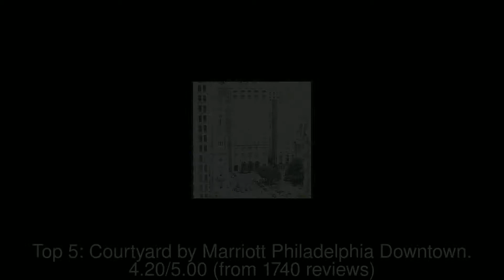10 Best Hotels you MUST STAY in Philadelphia, United States | 2019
Philadelphia, sometimes known colloquially as Philly, is the largest city in the U.S. state and Commonwealth of Pennsylvania, and the sixth-most populous U.S.

1: Philadelphia Marriott Downtown
2: Philadelphia 201 Hotel
3: Loews Philadelphia Hotel
4: DoubleTree by Hilton Philadelphia Center City
5: Courtyard by Marriott Philadelphia Downtown
6: Hilton Philadelphia at Penn's Landing
7: Wyndham Philadelphia Historic District
8: Embassy Suites by Hilton Philadelphia Center City
9: Hotel Sofitel Philadelphia
10: Penrose Hotel Philadelphia